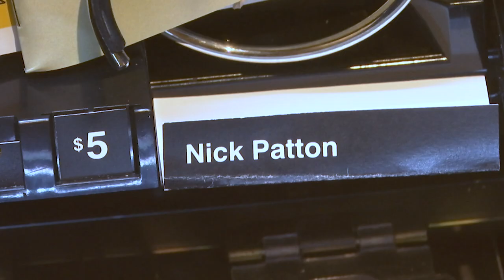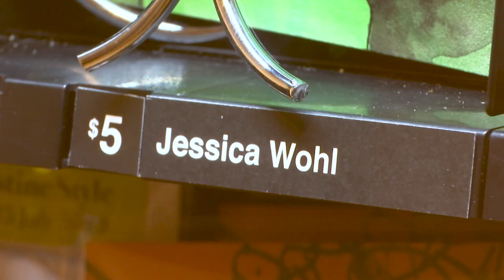Coin-op Connoisseurs Acquire Original Pieces of Art – Via Vending Machine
Fine art for $5 – or less. That was the promise of an art-vending-machine initiative that added an interactive component to the 2019 “Why We Collect” exhibit at the Baer Gallery at St. Norbert College.